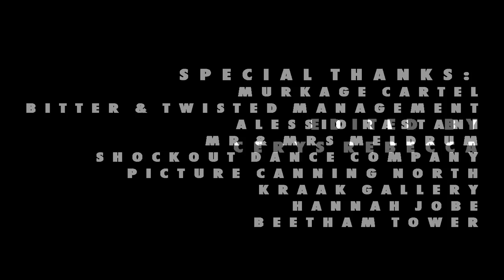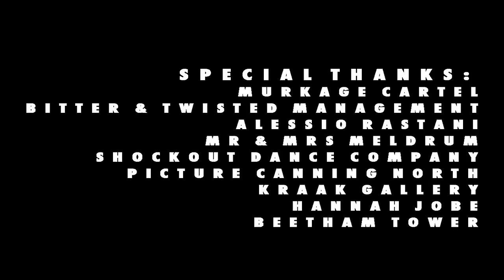Murkage - TORCHES Video Behind The Scenes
Behind the Scenes of the Murkage video for TORCHES, Shot by Cerys Rebecca & Jack Southwell, edited by Cerys Rebecca.

See Murkage live, headlining HMV Next Big Thing @ The Ritz, Manchester.
Download the free Torches mp3 and remixes from Dash Total'd, Star One and KEE

TORCHES

Track written and performed by Murkage.
Produced by Alex Morris. co-produced by KEE.

Directed by Chris Ranson and Gaika Tavares
Produced by Stuart Meldrum and David Lewis
DOP- Si Bell
Edited by Chris Ranson
Focus Puller- Tom Finch
Camera Assistant- Ben Goodall
Choreography: Chad Taylor
Colourist- Gabriel Howard @ Convict Films
Stylist - Daniel 'pingpong' Anderson
DIT - Cerys Rebecca
Behind The Scenes - Jack Southwell and Cerys Rebecca
Runners - Josh Morgan, Tom Durrant and Alicia Hemsley
Wardrobe - Urban Outfitters and John Lancaster for John Lancaster Style Agency

Bankers - Tony Bennett, Robert Tominey and Seb Wallace
Models - Jasmine Brown and Lianne Jackson
Dancers - Zanesha Edwards, Keturah Taylor and Alice Gorst
Hipster - Jack Southwell
Crowd - Murkage Cartel

Special Thanks-
Murkage Cartel
Bitter and Twisted Management
Alessio Rastani
Mr and Mrs Meldrum
Shockout Dance Company
Picture Canning North
Kraak Gallery
Hannah Jobe
Beetham Tower